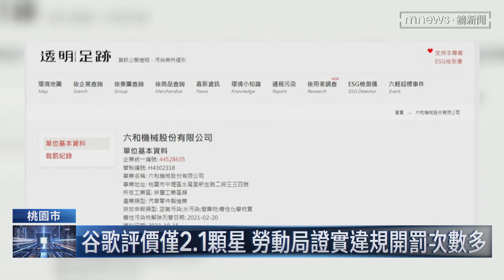爆過勞死工廠爭議多 員工曾留言「快跑、別來」｜鏡新聞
持續追蹤六和機械公司，在爆發過勞死事件之後，網路上就爆出許多公司的「黑歷史」，甚至還有公司員工在google評論上，留下「快跑別來」的字眼，奉勸來找工作的人要三思。桃園市府勞動局也證實，過去曾經針對工作違規項目，對公司罰5次一共29萬元，另外環保局還抓到過偷倒污水，或是排放廢氣，違反廢棄物清理法，可說是劣跡斑斑。